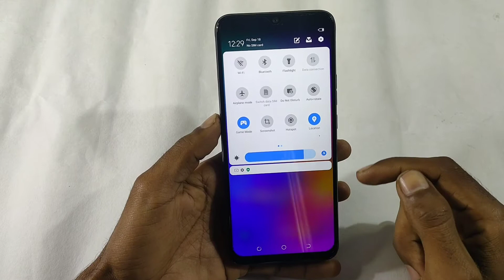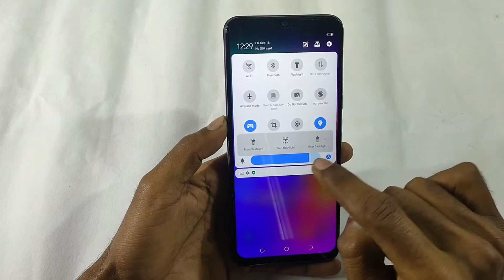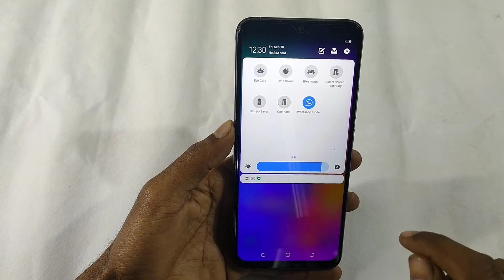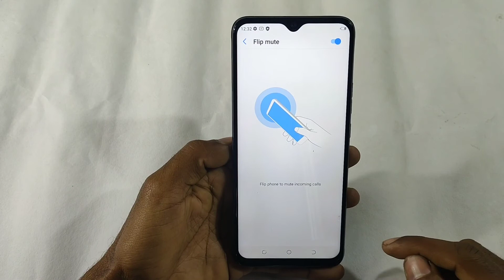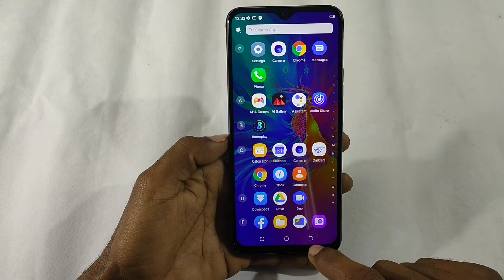Tips & Tricks infinix Smart HD 2021,Top10 Hidden Feature in infinix,Top10 Amazing Feature in infinix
Tips&Tricks infinixSmartHD2021,Top10HiddenFeature in infinix,Top10 Amazing Feature in infinix